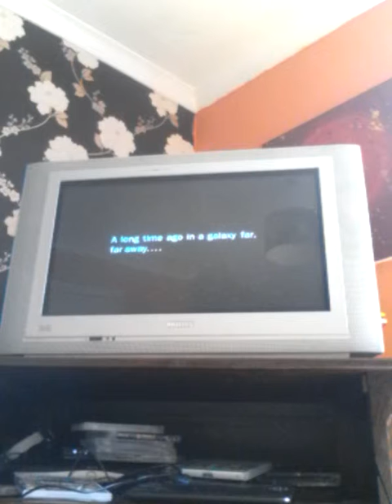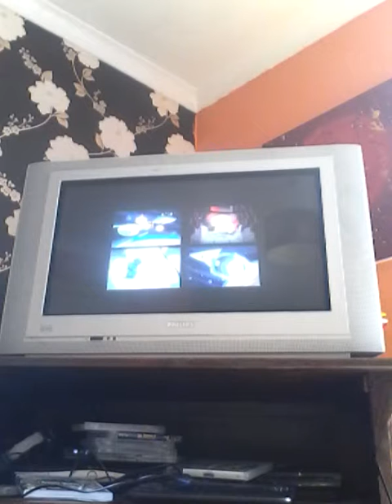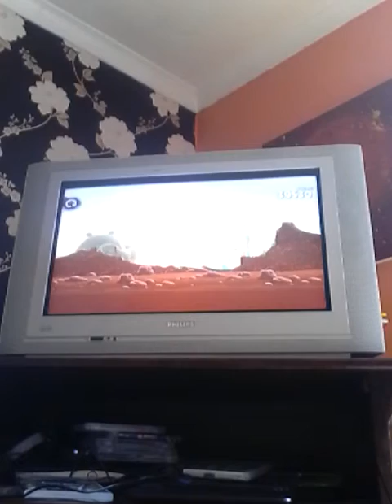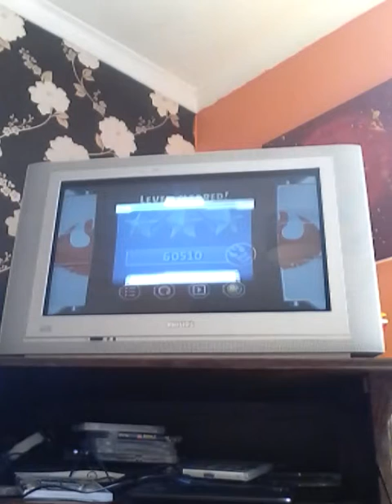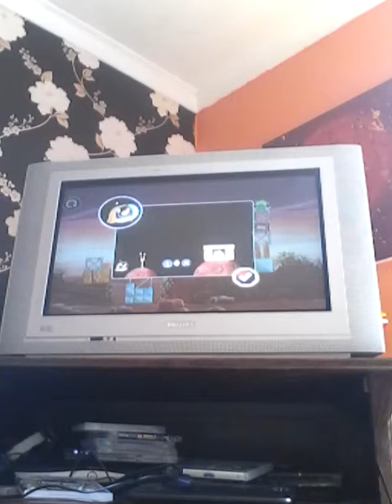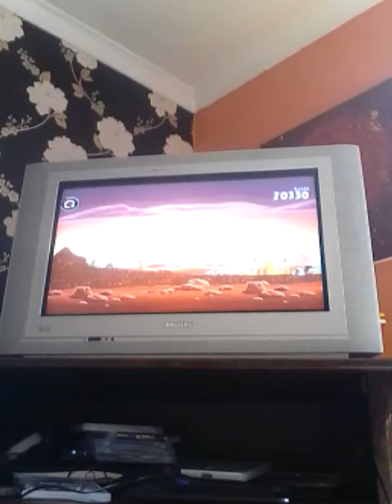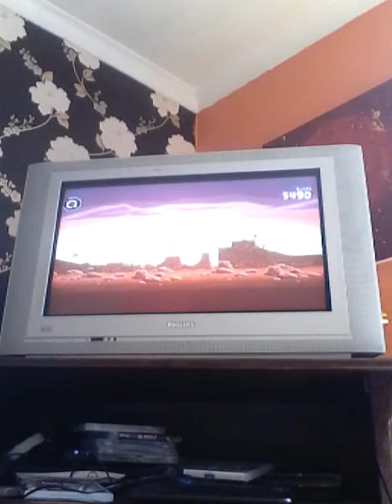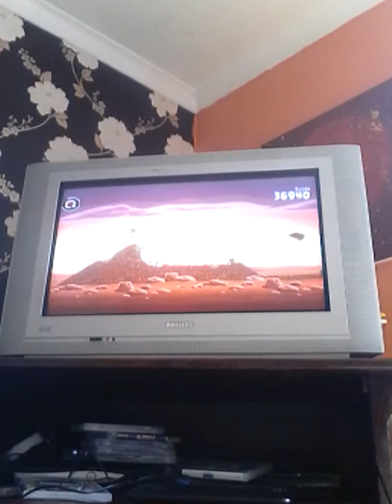Angry birds stars wars part 1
Part 2 up soon